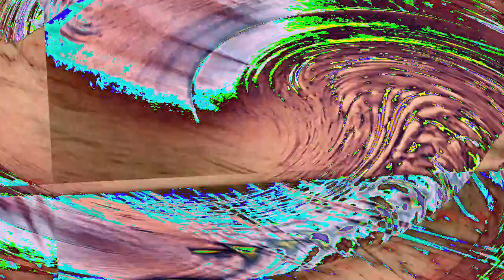[EPILEPSY WARNING] Movie 23 01 10 04h48m54s *Photosensitivity Warning*